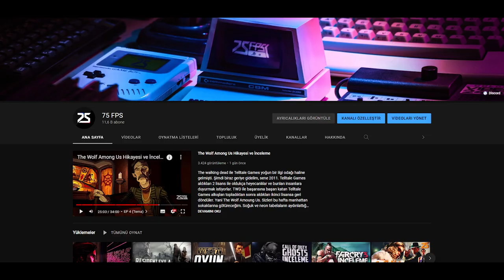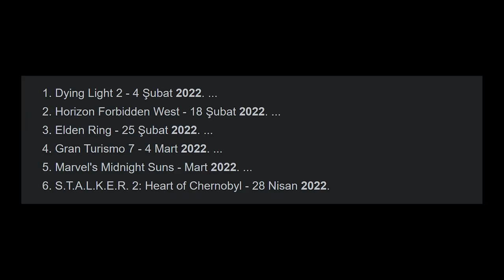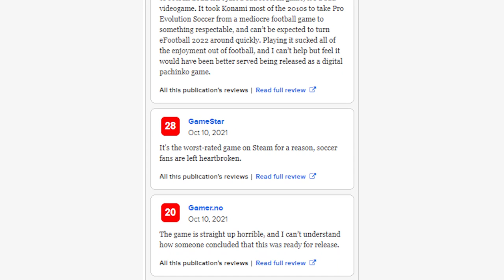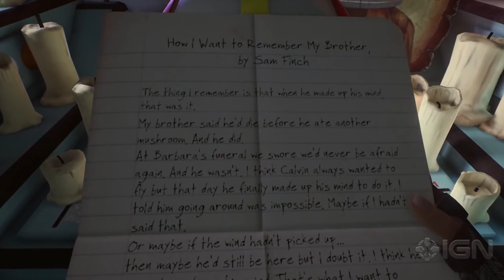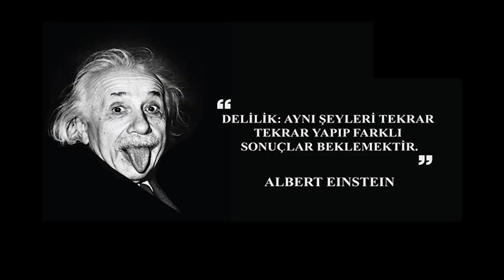2021 Yılının En iyi ve En kötü Oyunları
Bir yılı daha geride bıraktık. Sizler için 2021 yılının en iyi ve en kötü oyunlarını derledik. İyi seyirler.

00:00 CANLI YAYIN
00:16 2021
01:20 10 FPS
05:00 30 FPS
07:08 50 FPS
09:10 60 FPS
11:36 75 FPS

Metin ve Seslendirme: Bahadır Özen
Kurgu & Montaj: Berkay Güler
Intro & Outro: Can Bayuk
Tasarım: Berkevic